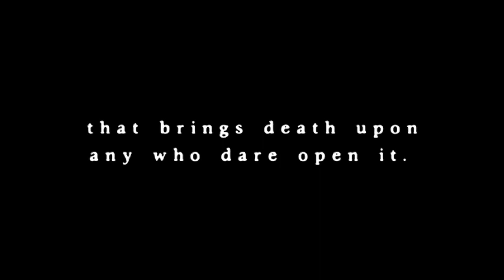Professor Layton: Diabolical Box - E3 2009 - DS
hold